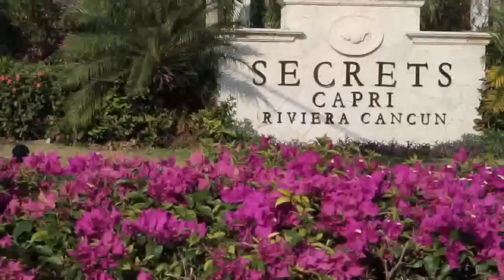Secrets Capri (Riviera Maya,Cancún)